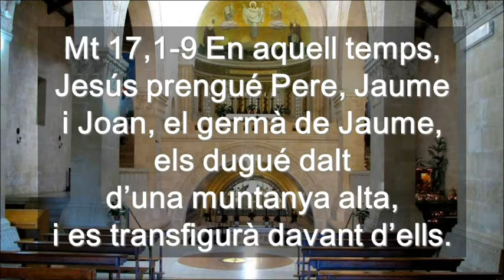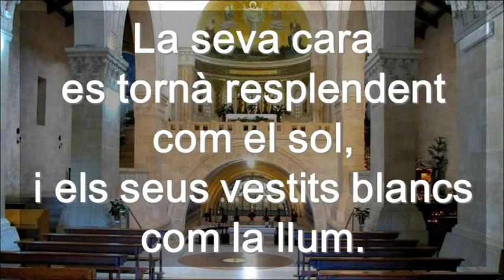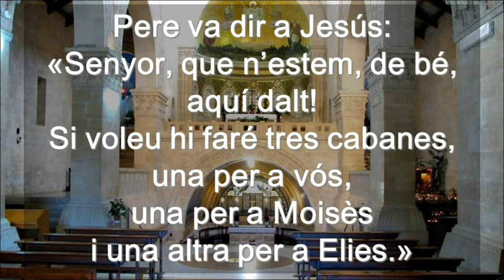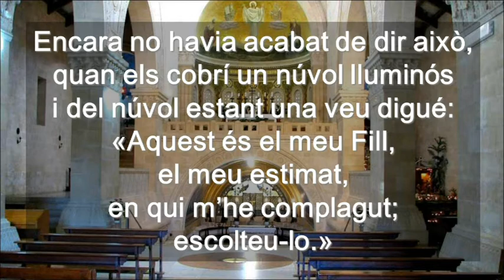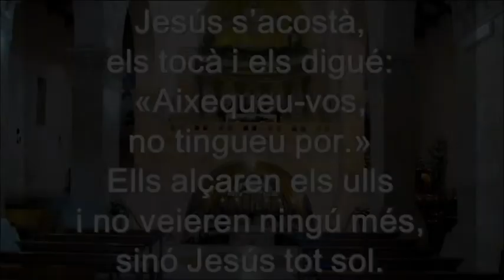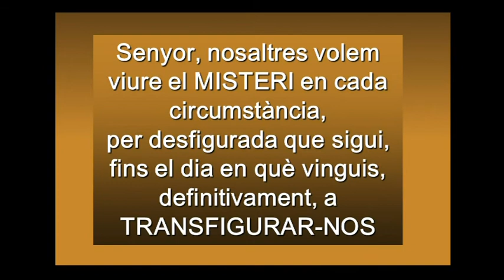Diumenge 2 Quaresma Cicle A ( Català )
Diumenge 2 Quaresma  Cicle A